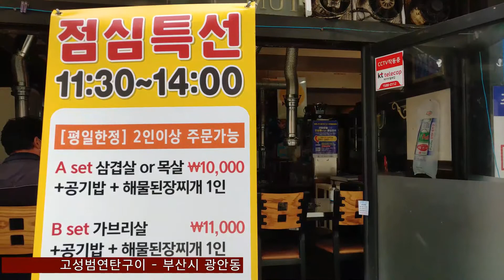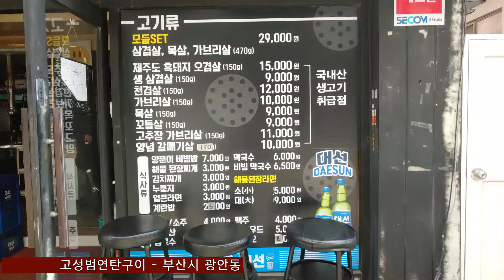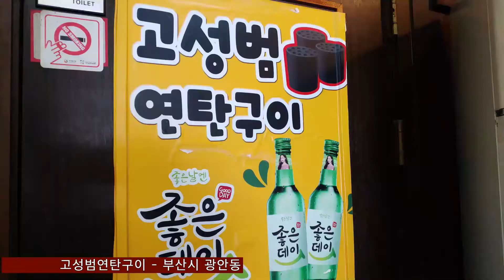828.고성범 연탄구이(SSG 랜더스 추신수, 롯데 자이언츠 이대호가 동시에 선택한 부산 광안동 고기집) - 점심특선(목살 + 공기밥 + 해물된장찌개 10,000원)